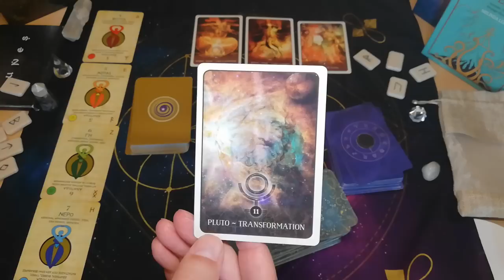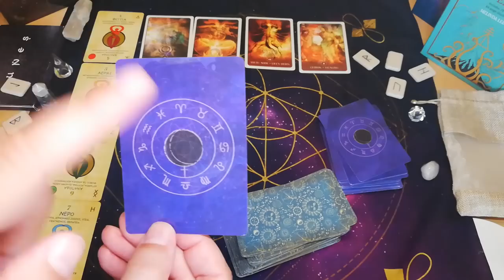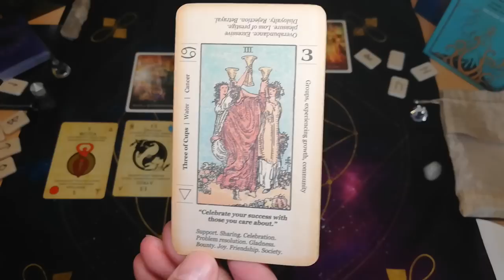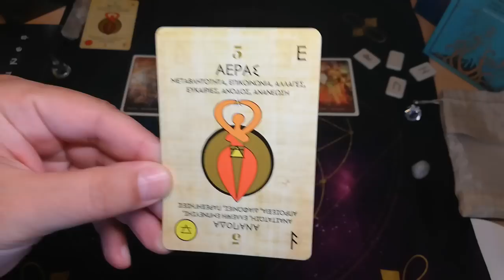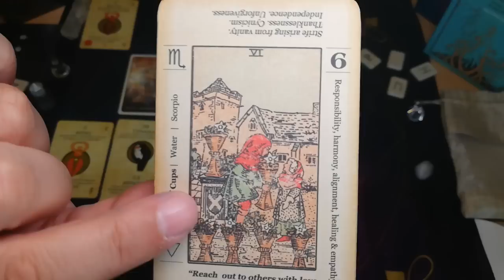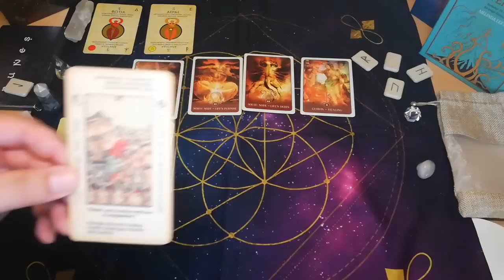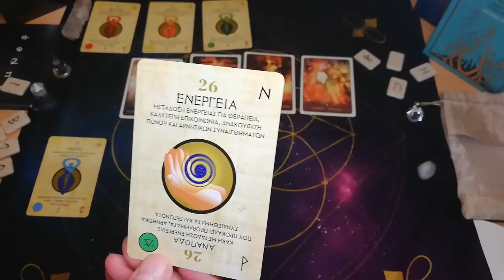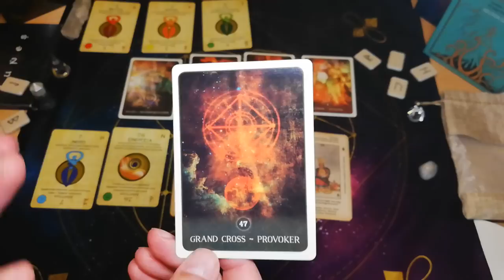ΤΑΡΩ | ΚΑΡΜΙΚΗ ΚΑΘΟΔΗΓΗΣΗ ΔΕΝ ΠΡΕΠΕΙ ΝΑ ΤΟ ΧΑΣΕΙΣ Διάλεξε Κάρτα Ταρώ|Pick A Card Tarot |ΑΚΑΣ ΤΑΡΩ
ΑΥΤΟ ΤΟ ΡΙΞΙΜΟ ΜΗΝ ΤΟ ΧΑΣΕΙΣ | ΚΑΡΜΙΚΗ ΚΑΘΟΔΗΓΗΣΗ Διάλεξε Κάρτα Ταρώ|Pick A Card Tarot |ΑΚΑΣ ΤΑΡΩ
Η ΚΑΡΜΙΚΗ ΚΑΘΟΔΗΓΗΣΗ δεν είναι ένα συνηθισμένο άνοιγμα, έχει μεγάλη δύναμη στο να φέρνει στο φως την αλήθεια και ισχύει για ανθρώπους και καταστάσεις.
Εξετάζουμε τα ΚΑΡΜΙΚΑ μας μηνύματα μέσω ΤΗΣ ΚΑΡΜΙΚΗ ΑΣΤΡΟΛΟΓΙΑΣ.
1.ΠΛΟΥΤΩΝΑΣ
2.ΒΟΡΕΙΟΣ ΔΕΣΜΟΣ
3.ΝΟΤΙΟΣ ΔΕΣΜΟΣ
4.ΧΕΙΡΩΝ
5.ΟΨΗ
Αστρολογική και καρμικής ανάλυση.Ένα καρμικό μονοπάτι που καλείσαι να το βαδίσεις
Το παρόν και το μέλλον θα μπορούσε να παίξει ΡΌΛΟ στο παρελθόν.Υπάρχουν καρμικοί σύντροφοι, καρμικές σχέσεις και καρμικά μαθήματα που η ψυχή μας είναι εδώ για να μάθει.

⏱️ΧΡΟΝΟΙ⏱️
ΚΑΡΜΙΚΗ ΚΑΘΟΔΗΓΗΣΗ 00:00
ΚΑΡΜΙΚΗ ΚΑΘΟΔΗΓΗΣΗ 1  14:54
ΚΑΡΜΙΚΗ ΚΑΘΟΔΗΓΗΣΗ 2  24:28
ΚΑΡΜΙΚΗ ΚΑΘΟΔΗΓΗΣΗ 3  35:15
ΚΑΡΜΙΚΗ ΚΑΘΟΔΗΓΗΣΗ 4  43:52

▬ Social Media ▬▬▬▬▬▬▬▬▬▬▬▬▬▬▬
Για Δωρεά και υποστήριξη